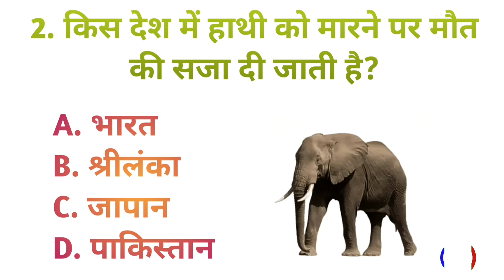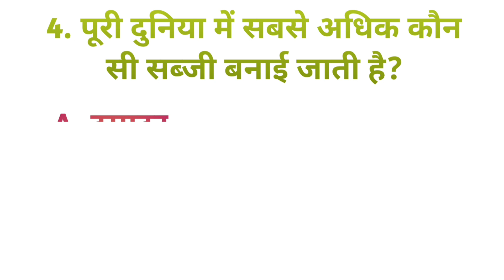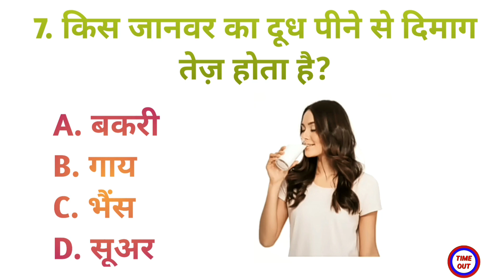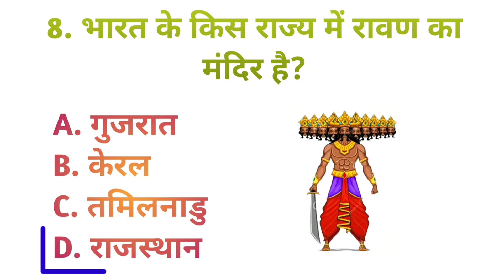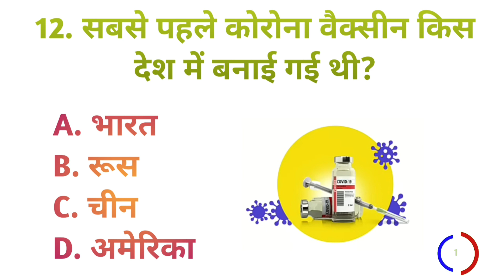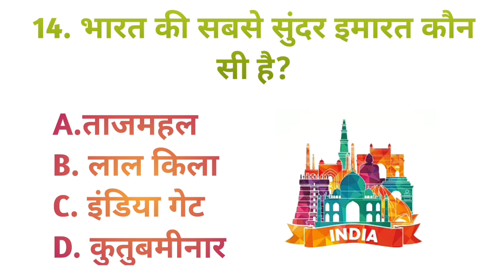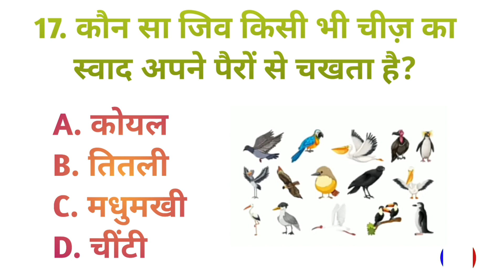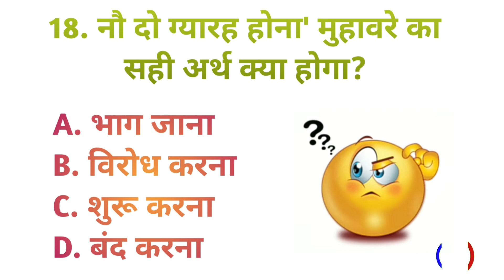Gk सवाल || Gk Questions and Answers ||General Knowledge || GK Today || Gk Quiz || IPS Clan